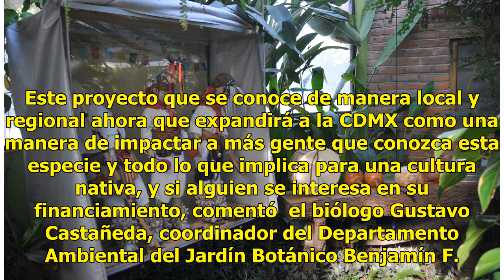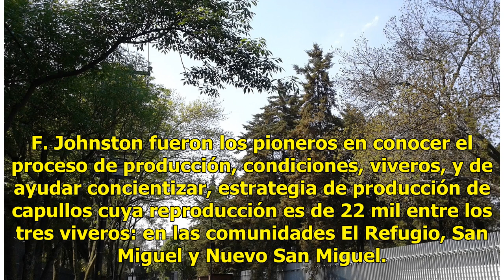Mariposa cuatro espejos, otro atractivo en Chapultepec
Los Mochis, Sinaloa.- La mariposa cuatro espejos será otro atractivo para el Mariposario de Chapultepec. Próximamente se exhibirá tanto su ciclo de reproducción y la importancia que esta especie tiene para la cultura yoreme en este importante recinto histórico y cultural de la Ciudad en México. Este...